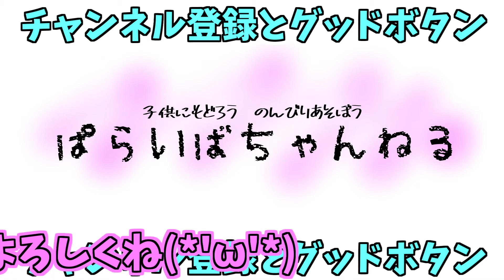【スプラトゥーン2】クラッシュブラスターのCrash感ハンパない！！【塗り検証】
ひと言感想：1種類だけ意外な塗り性能を発揮したｗ

専門的な意見は言えませんが、塗りに徹しています。

武器ごとに「塗りポイント」を検証していく動画です！（ステージはまちまちですｗ）

こんな感じでゆるりと動画をアップしていきます(*´ω｀*)

TwitterとInstagram、noteもやってるので是非チェックしてねっ！